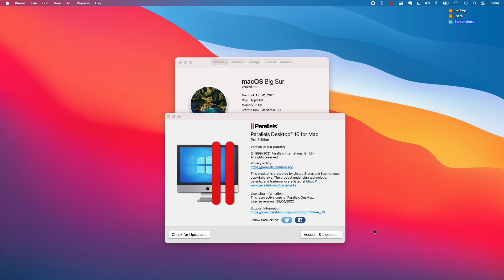Vampyr - M1 Apple Silicon Parallels 16.5 - MacBook Air 2020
Vampyr (EA Desktop - Microsoft Store - Xbox Game Pass) on a MacBook Air 2020 512GB with 8 GB RAM and 8 GPU cores.

Get the game for free on Xbox Game Pass for PC for $1 for first month

► Timestamps:
00:00 1920x1080 Medium
03:15 1280x720 Medium